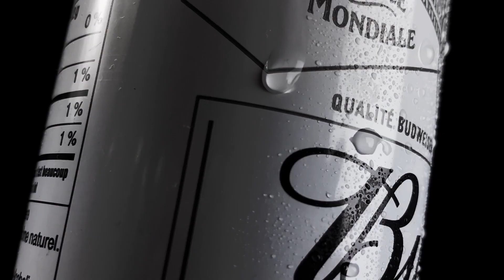L'eau La santé en 8D